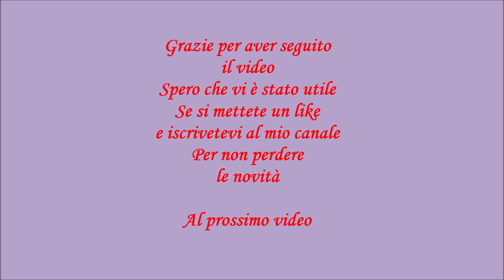Come realizzare il bordo decorativo doppio a ferri. Semplicissimo con punti base. Tutorial a ferri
Ciao a tutti. In video di oggi andremmo creare un bordo decorativo doppio. Facilissimo da realizzare utilizzando solo  i punti base  : lavorazione a diritto e lavorazione  a rovescio.  Sapere realizzare i bordi a ferri è molto importante e anche indispensabile se si vuole dare quel tocco di eleganza e di unicità al proprio capo. Ci sono tantissimi modi per farlo oggi vi mostro uno molto semplice, elegante, fine e doppio. Essendo doppio vi da la possibilità di utilizzarlo con a un elastico, ad esempio  per i pantaloni.

Schemino del bordino decorativo doppio
1^-6^:    faccio 6 ferri a lavorazione  rasato per il diritto
7^:         faccio tutto ferro a rovescio
8^-13^: faccio di nuovo 6 ferri a lavorazione rasato a diritto
14^ :     unisco due ferri con lavorazione a diritto

Se volette vedere anche altri vordi decorativo ecco link diretto

E magari  se vi va condividete anche con i vostri amici se anche loro piace passare il loro tempo lavorando ai ferri. Grazie a tutti!